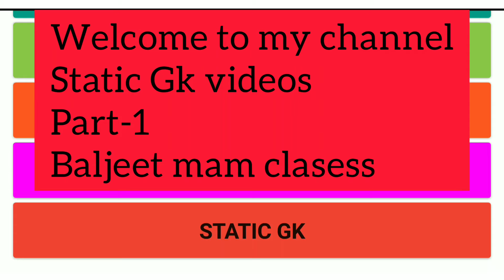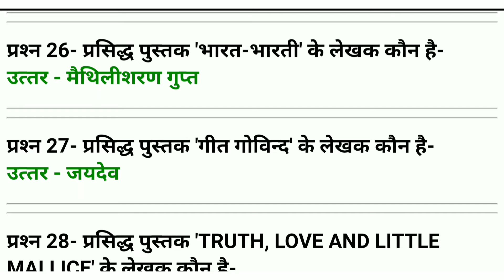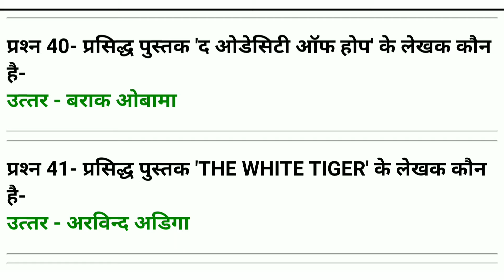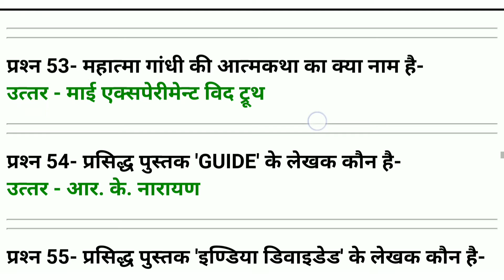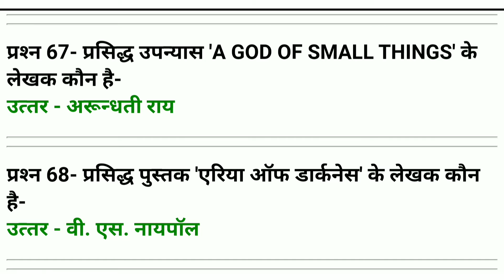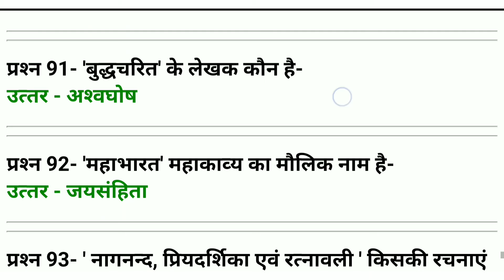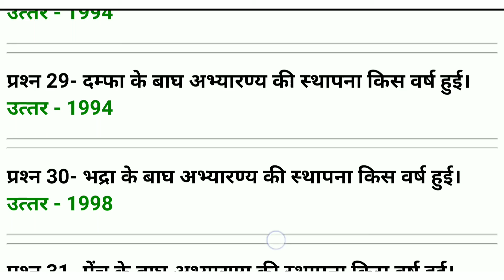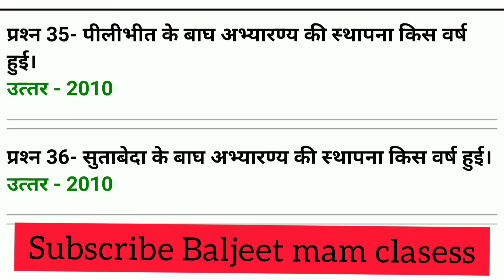Static Gk Part-1 (i)Books and authors (ii) National parks